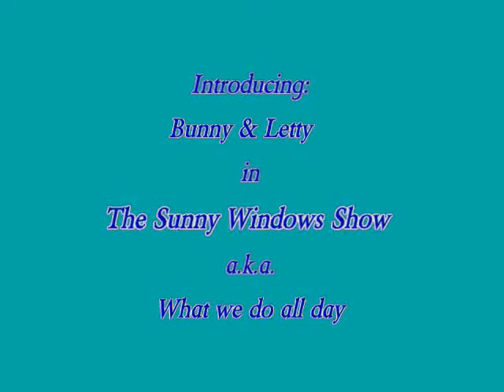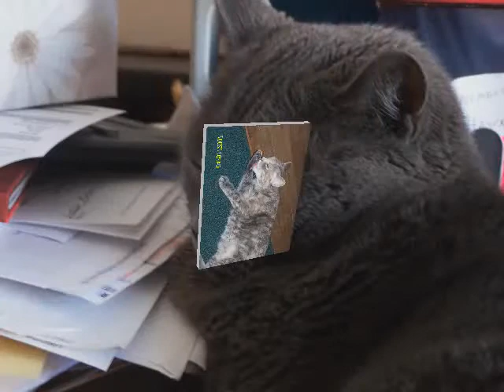Kitty Windows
Cats spending lazy days in sun-drenched windows; (Sittin' on) the Dock of the Bay sung by Michael Bolton